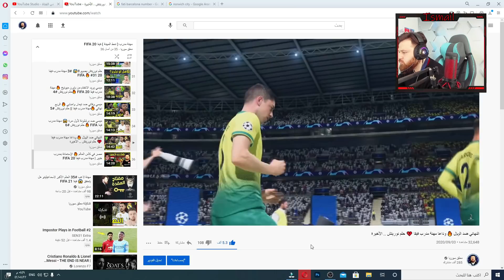كارير مود _ أعطيتهم الفرصة الأخيرة بطريقتي 😱 الهلال فيفا 21 FIFA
قناتي الثانية:
لا أملك أي تواصل اجتماعي

كارير مود الهلال السعودي او نمط المهنة وطور مهنة مدرب فيفا 2021 والبداية مع فريق ضعيف من الدوري الإنجليزي الدرجة الثانية ومحاولة السيطرة على الفريق بعد خسارات متتالية.